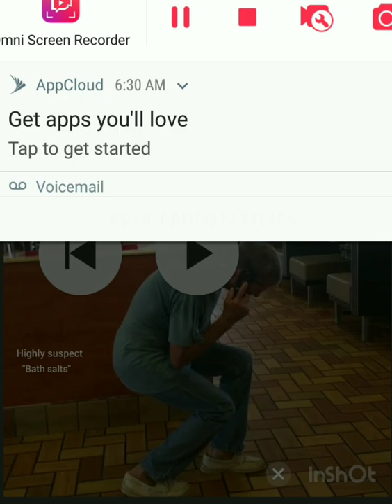Highly Suspect 'Bath Salts' unofficial video.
Thought I'd do an edit for bath salts by highly suspect. I am not in any way trying to glorify drug use or addiction. This is just an inside look on how terrible bath salts are. Please stay safe and kids, dont do drugs.